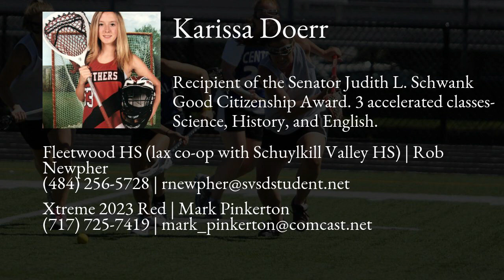Karissa Doerr Lacrosse Highlights - PA 2023 - Goal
Karissa Doerr Recruiting Video.